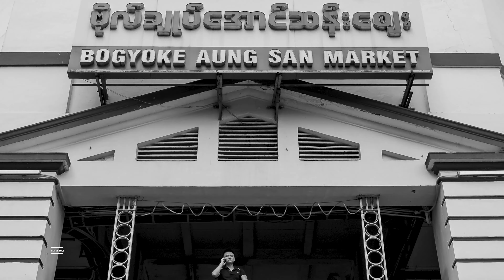Bogyoke Aung San Market in Yangon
Video of my trip to Yangon featuring the bazaar that sells almost everything (mainly for tourist perhaps).